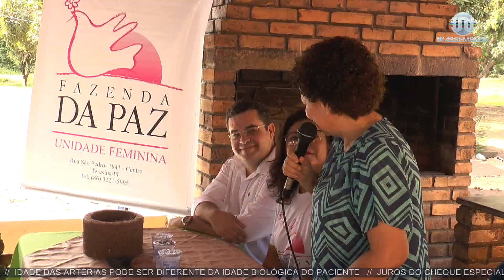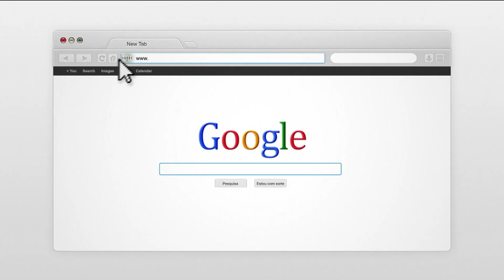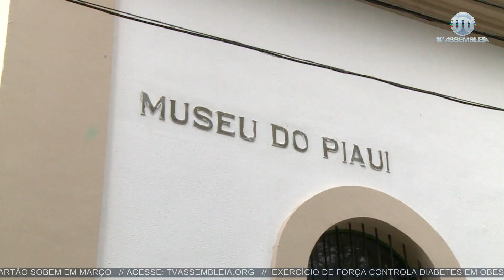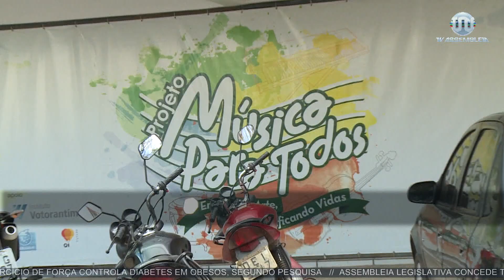Alepi TV 2ª Edição 26 de Abril de 2019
Veja a edição completa do jornal Alepi TV 2ª Edição, da TV Assembleia do Piauí, com a apresentação da jornalista Sheilanne Soares.